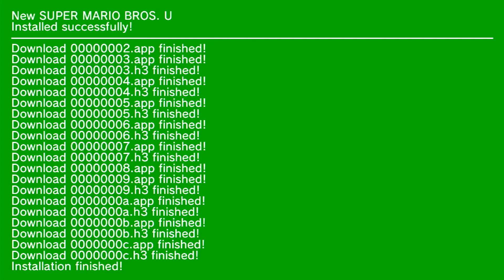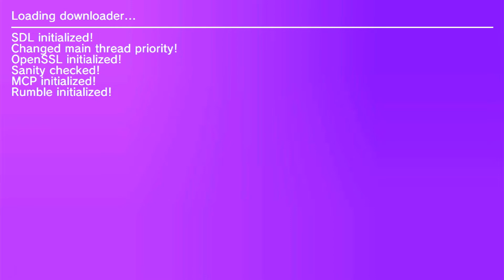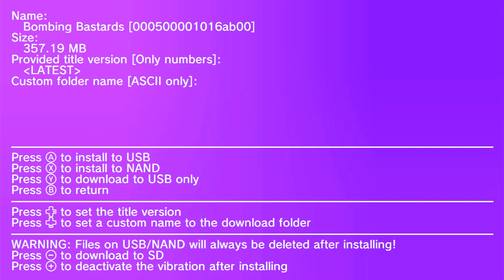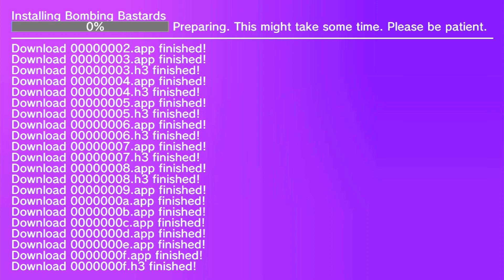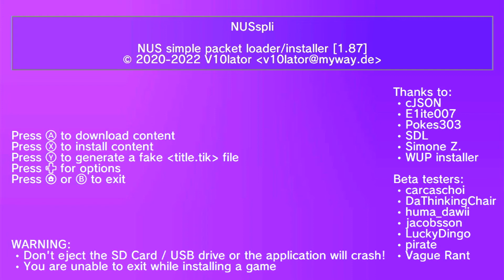WiiU Test Free Shop (NUSspli) in Tiramisu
Spec.
- WiiU Japan 8 GB.
- USB 3.0 64GB.
2022/04/08